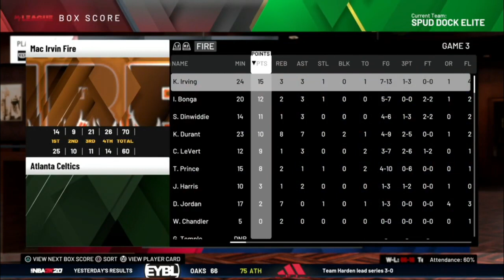GAME 3 ASD ELITE SPUDD DOCK vs MOKAN ELITE || AAU CIRCUIT TOURNEY 🏀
THIS CHANNEL IS FOR THA REAL VLONETHVGS -  * REAL ROCKSTARS & REAL RAGERS SAYYYYYYYYYYYY
WHO IS YOUR FAV TEAM ??? WHO READY FOR THIS NEXT GEN CONTENT ??? SHOUTOUT TO @iaminfinityoz for the beats bra got sum MF HEAT 🔥🔥🔥